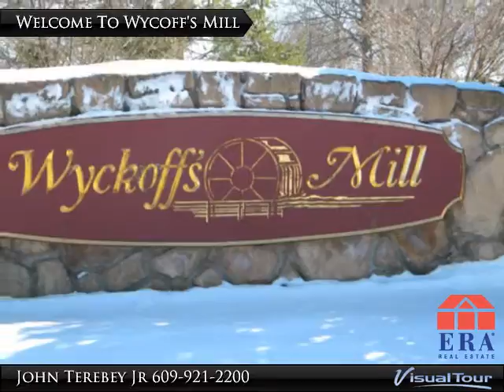36 Mill Run West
Beautiful second floor Wyckoff Mills condo facing open space! Perfect location away from roads and the parking lot! Spacious two story foyer, Bright and airy with vaulted ceiling, palladium window, and fireplace in the Great room. An added plus is your private balcony directly from your dining room. Updated kitchen in neutral tones and all appliances open to the Dining and Great rooms. The master bedroom is spacious with full bath, large walk in closet ceiling fan and a bow sitting area. Enjoy the well manicured landscaping, in ground pool, and yet perfect for the commuter close to all major transportation! Available immediately!

Presented By:
John Terebey Jr, ERA Properties Unlimited